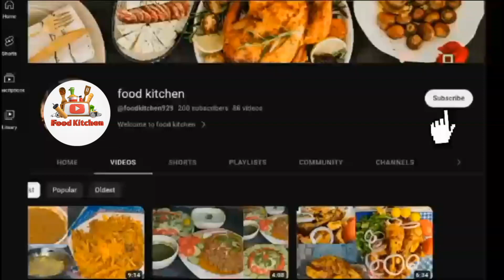شلجم گوشت کی اس سے أسان ریسپی کبھی نہیں دیکھی ہو گی